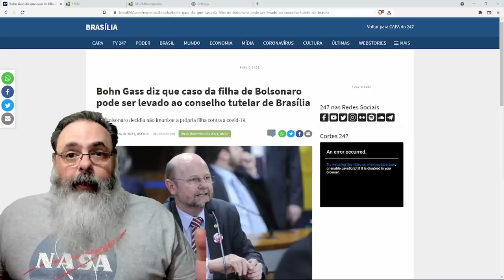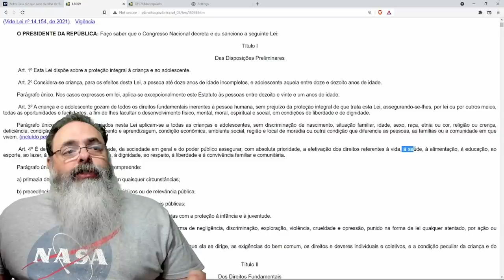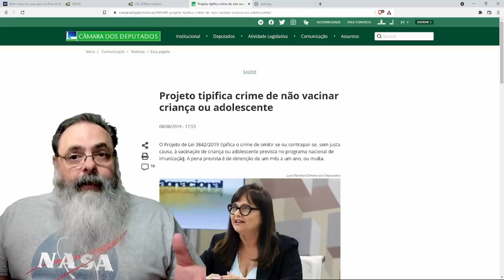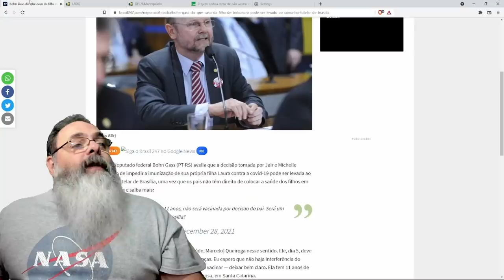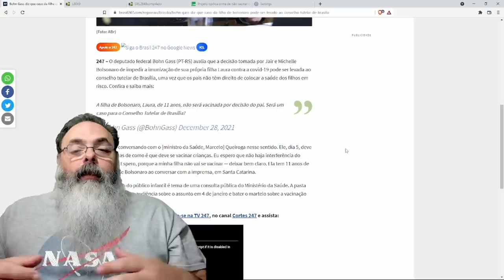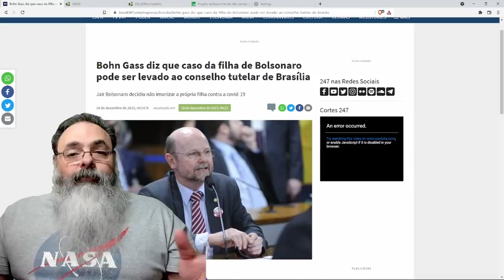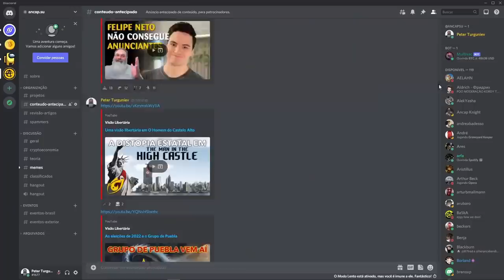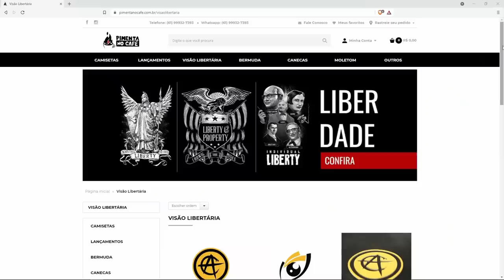Bolsonaro não pretende vacinar Laurinha, de 11 anos, e petistas ameaçam acionar conselho tutelar